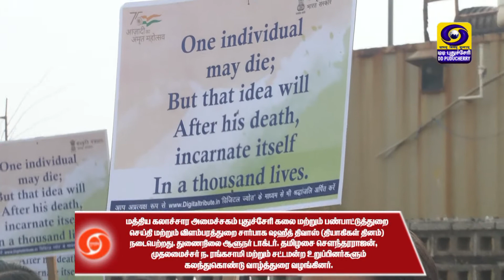Shaheed Diwas (Martyrs day)